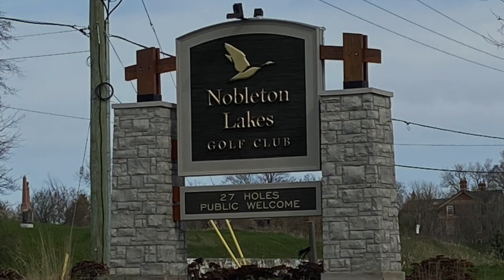132 Nobleton Lakes Dr., Nobleton, King--Sold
Treat yourself and live in this prestigious Nobleton Lakes Golf Club in King. This luxurious bungalow is tastefully renovated with 3 car garage, 4 +3 bedroom, over 3100 sq ft on the main floor, 1.9 acres of land, plus a finished walk-out basement. It has 2 kitchens, 2 family rooms, recreation room, and 2 skylights. The modern kitchen has a large centre island, chimney style hood fan, built-in appliances, backsplash, and a large breakfast area. This house is finished with top quality materials and great craftsmanship and is surrounded by picturesque, panoramic views and inspiring serene scenery. Come discover this beautiful property that you can proudly call home and lead the lifestyle you deserve.